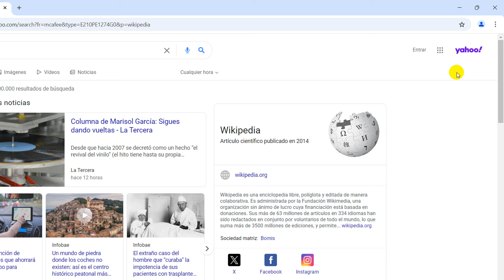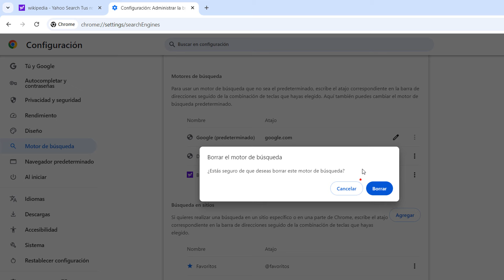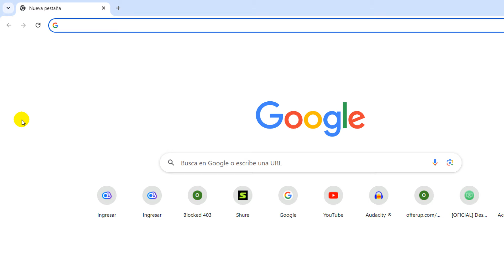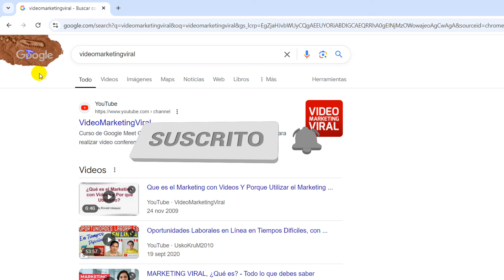Como Quitar Yahoo Search de Google Chrome para Siempre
Aprenderás como quitar yahoo search de Google Chrome para siempre, podrás eliminar Yahoo de tu navegador Chrome.